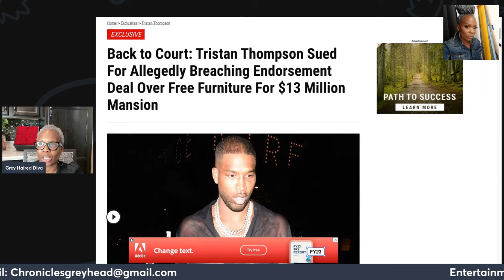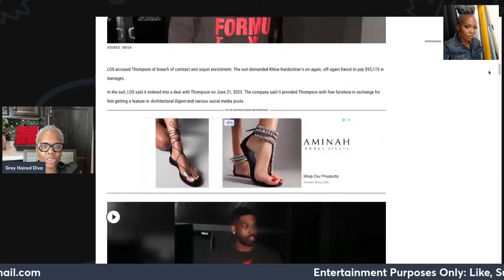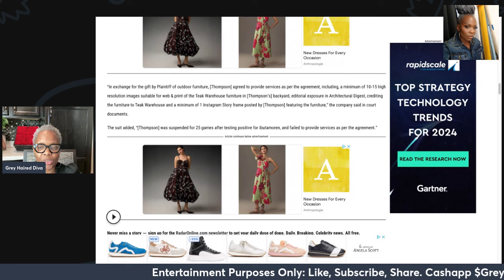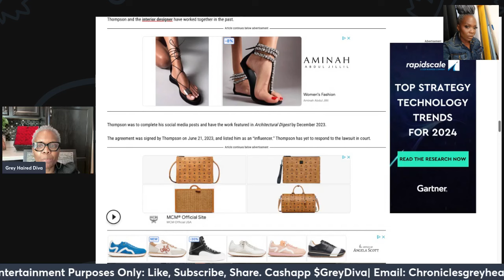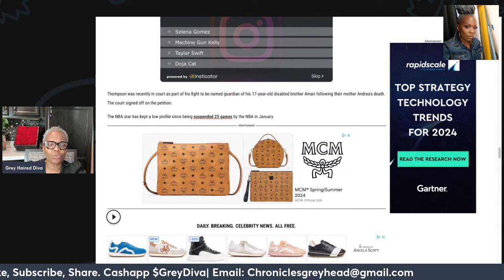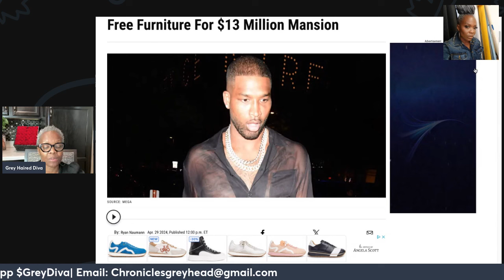Tristan Thompson Sued for Breach of Contract| Outdoor Furniture Company Demands 53K Refund! SO MESSY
Tristan Thompson finds himself in hot water as he faces a lawsuit for breach of contract. An outdoor furniture company extended him a deal: in exchange for some furniture, all he had to do was make a social media post, snap a few pictures, and grace the pages of Architectural Digest magazine by December 2023. However, Thompson failed to fulfill his end of the bargain, leaving the company out of pocket and frustrated. Now, they're seeking reimbursement to the tune of $53,000 for the cost of their furniture. What a mess! Join us as we delve into the details of this contract debacle and discuss the repercussions of not honoring obligations.